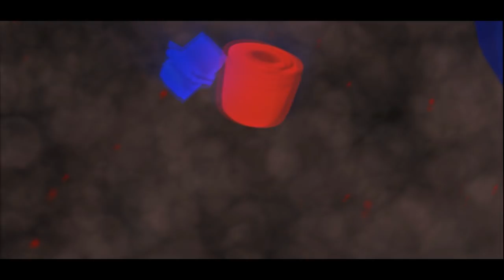[GLADIATOR DO MUSH] - JOGANDO COM MOUSE QUEBRADO + SOM CLICKS (Minecraft)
► ABRE GANHA UMA SOPA

✘MUSICA DE FUNDO:
✘MEU NICK: FoooxMc